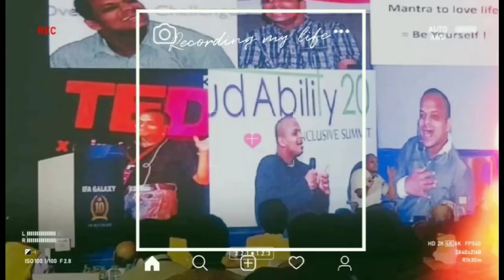Complete Tally with GST for beginners in Tamil - Get Central Govt Certificate